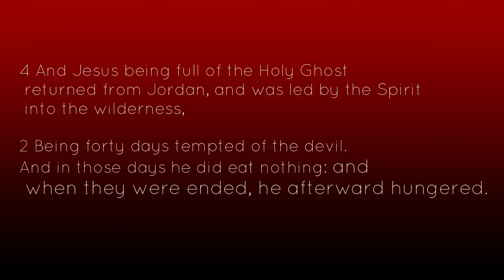IN SERIOUS TIMES, WARRIORS GET SERIOUS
NEW TEE SHIRT AVAILABLE